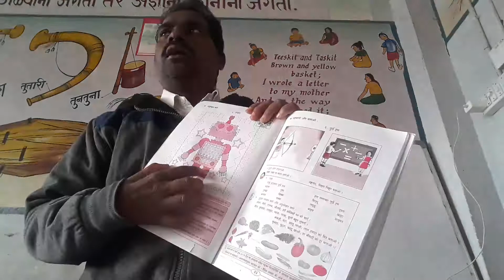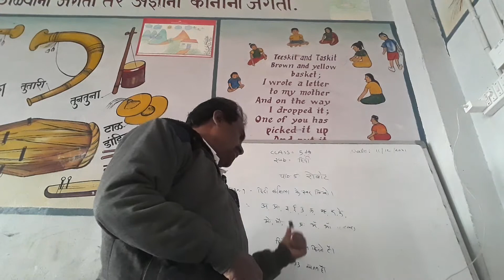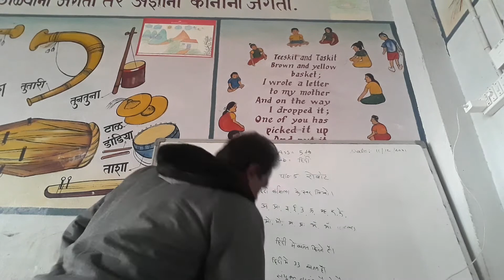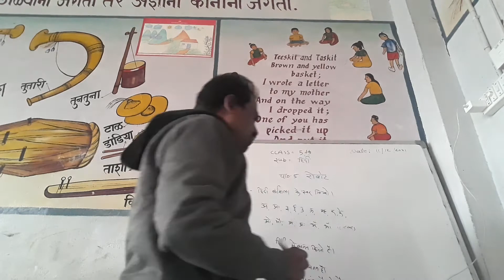Class 5th Sub=HINDI पाठ =5 रोबोट